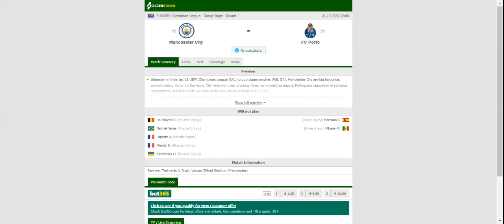MAN CITY VS PORTO PREDICTION & BETTING TIPS - 21/10/2020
2021 college football predictions,
2019 college football predictions,
2020 ncaa football predictions,
nc state football predictions 2020,
2020 nebraska football predictions,
2020 uga football predictions,
10 football predictions 2020,
football songs,
football vines,
football skills,
football daily,
football games,
football khela,
football live,
football pump up,
football anime,
football analysis,
football asmr,
football agility drills,
football american,
football academy,
football anthem,
football boots,
football big hits,
football bloopers,
r/b football,
f c b football,
mattyb football,
s.a.b football,
football chants,